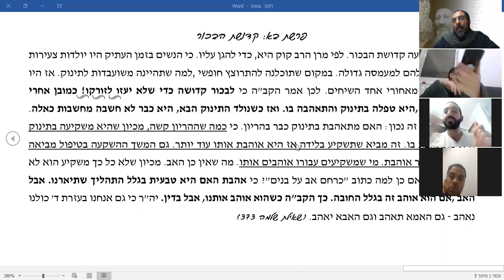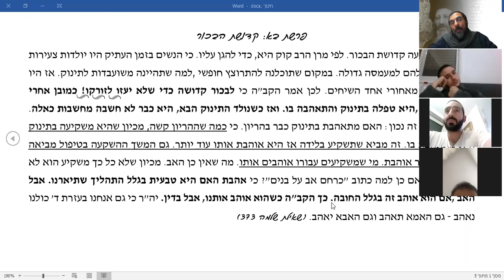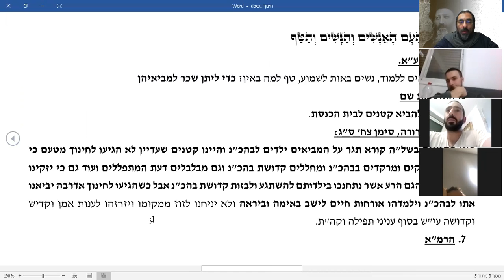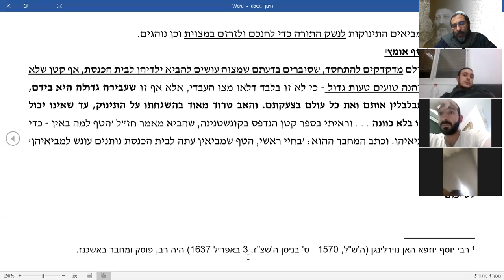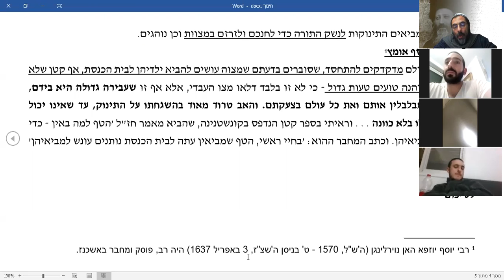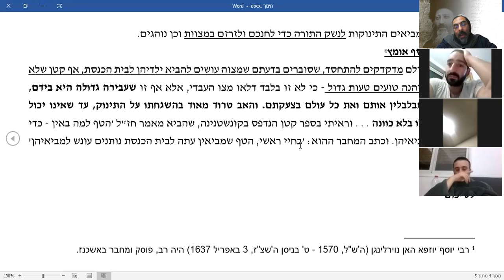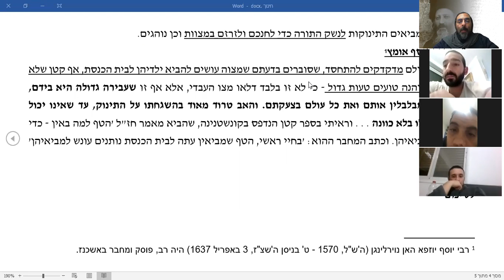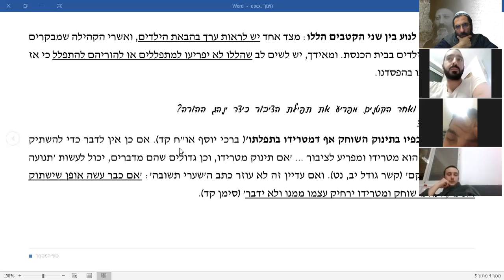? les enfants a la synagogue